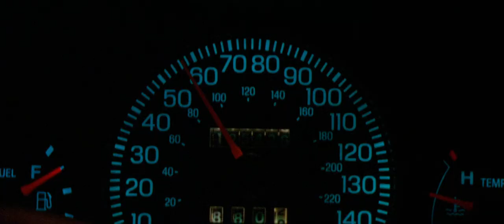Doesn't Matter Anyway? | Collateral Car Crash Scene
Doesn't Matter Anyway? | Collateral